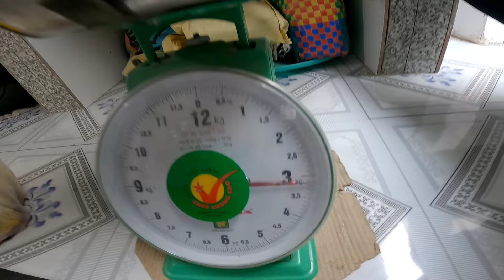Không ngờ tổ ong khổng lồ đống trên cây cóc kèo nhỏ mà được bầu mật khủng như vậy